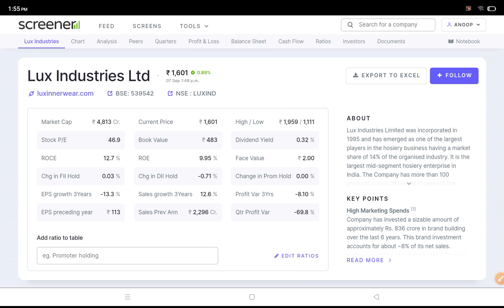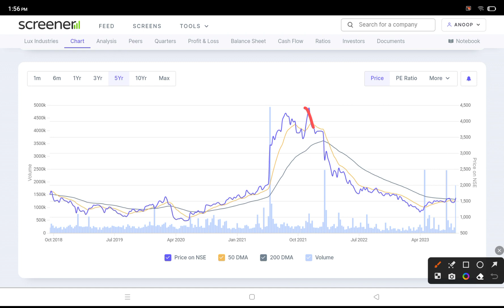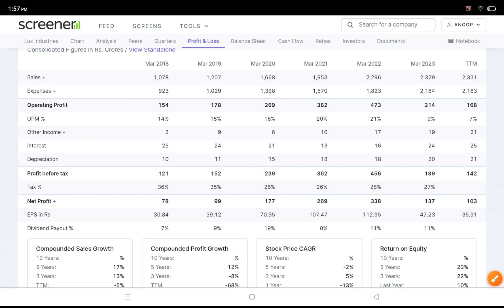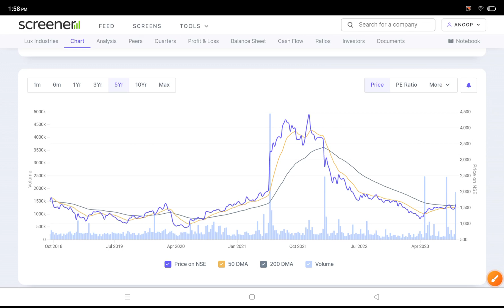Lux Industries Ltd Share Latest News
lux industries share result
lux industries share price
lux industries q2 result 2023
lux industries news
lux industries share today